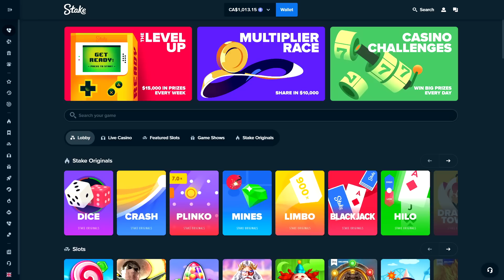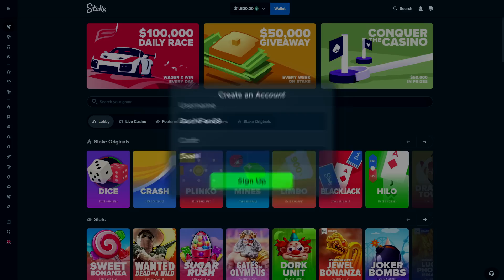RISKY SWEET FIESTA BONUS BUY SAVES THE VIDEO! (ALL IN)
Today, in this video, I bought a lot of risky bonus buys on sweet fiest and ended up getting lucky with a bonus that saved me!